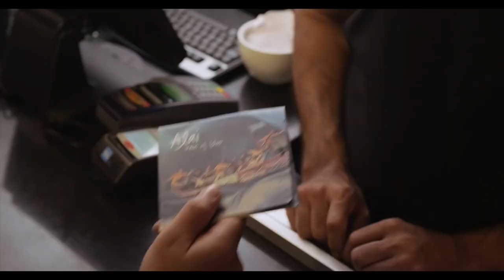ആനന്ദത്തിൻ്റെ അലകൾ | Alai - Wave of Bliss Song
ഇടയ്ക്ക് ഉള്ളിൽ നിന്നു വരുന്ന ആനന്ദത്തിനെ നിങ്ങൾക്ക് ഒരു ഗാനമാക്കി മാറ്റാൻ കഴിയുമെങ്കിൽ? 'അലെ അലെ', പരമാനന്ദത്തിന്റെ സംഗീതമാണ്. മനസ്സിനെ കുളിരണിയിപ്പിക്കുന്ന അസുലഭ ഗാനം.